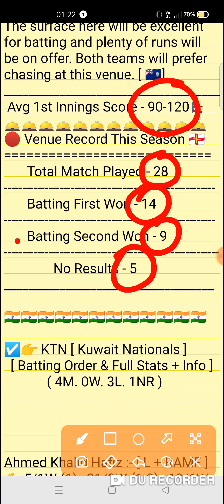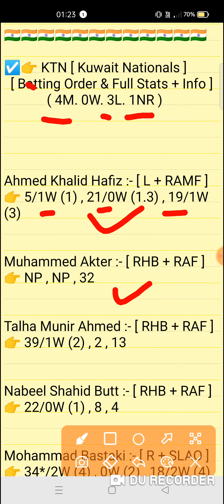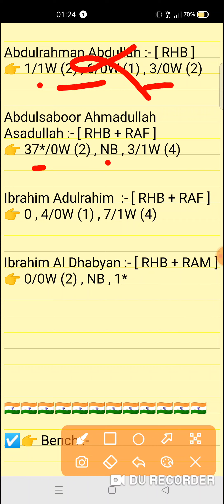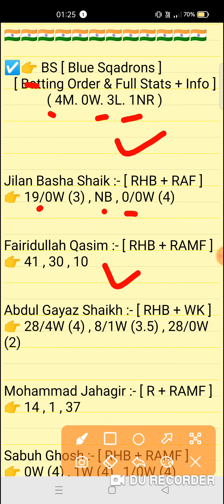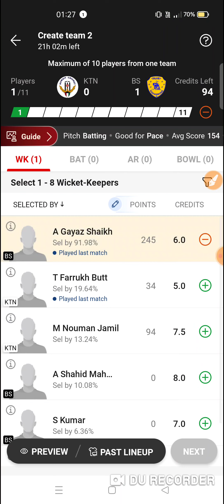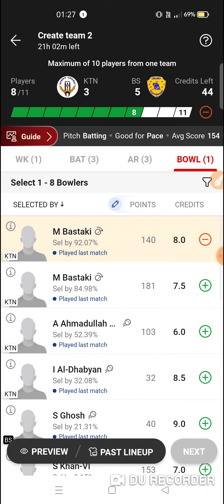KTN vs BS Dream11 prediction | ktn vs bs dream11 team| KCC Emerging T20 League Match 2023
KTN vs BS Dream11 prediction | KTN vs BS | ktn vs bs dream11 team | KCC Emerging T20 League 29th Match series 2023

This Video Include Also :-👇👇
ktn vs bs
ktn vs bs team
ktn vs bs team today
ktn vs bs dream11 team today
ktn vs bs dream11 prediction
ktn vs bs dream11 team
ktn vs bs today match
ktn vs bs today match prediction
ktn vs bs team prediction video
KCC Emerging T20 League 29th Match series 2023
ktn vs bs t20 match
ktn vs bs t20 match prediction
ktn vs bs Dream11
ktn vs bs today team
ktn vs bs dream11 prediction match
ktn vs bs full stats
ktn vs bs scorecard
ktn vs bs today match video
ktn vs bs match prediction
KCC Emerging T20 League today match
KCC Emerging T20 League match prediction

ktn vs bs
ktn vs bsdream11prediction
Expert fantasy11

1. This analysis is based on my Understanding,knowledge and instinct. While selecting your team, consider the points mentioned and make your own decision.

2. Dream 11 takes great care to comply with all central and state legislation in India to ensure that users are fully protected. Every contest on platform is carefuly designed to comply with applicable statutes and regulations in India. Dream1 constitutes a 'game of mere skir, which makes the Dreamll game exempt from the provisions of the Public Gambling Act, 1867 (PGA) Dreamil is a legitimate business activity protected under Article 19(Dg) of the Constitution of India